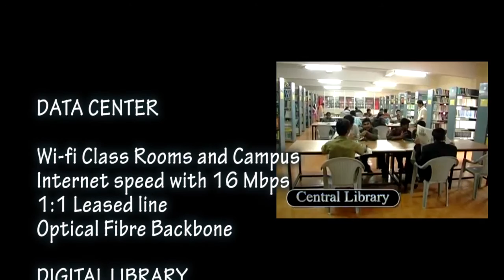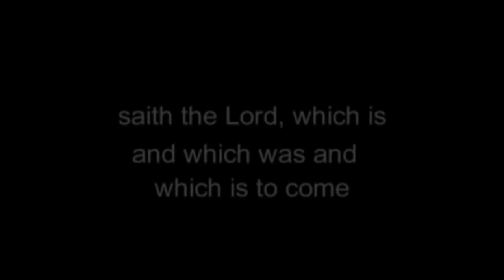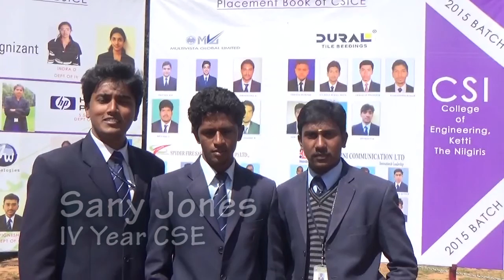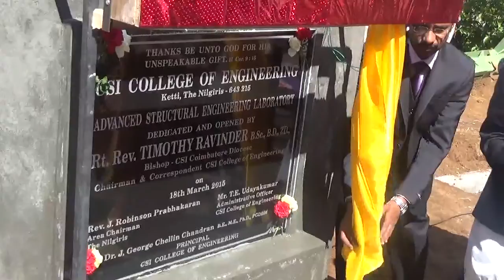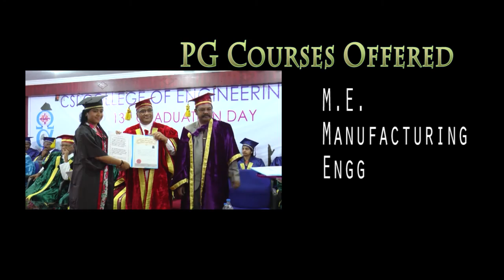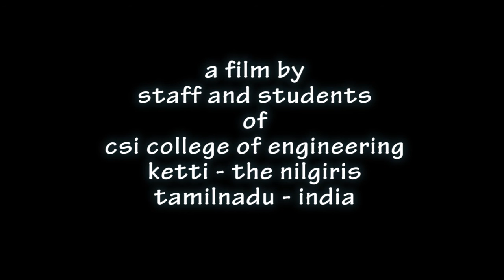Documentary on Engineering motivational & inspiring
want to do engineering in Tamil Nadu. I'll tell you that this is the best college for average and super scorers to mold themselves as a complete engineer in all sub tracks such as theory, practicals, fun, enjoyment,skill development, discipline, and the great partying..yes we finish every occasion with a party..
hey folks this is my personal experience. if u wanna a be a good engineer where u cn enjoy and learn ..opt csice...all the best..